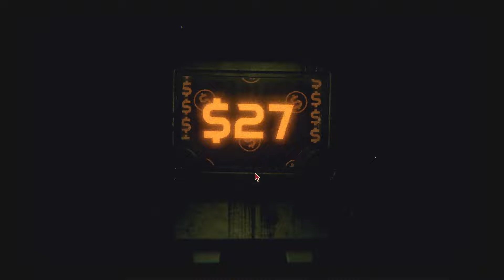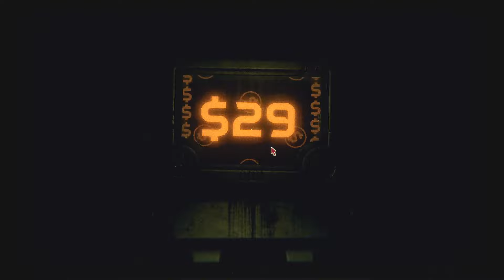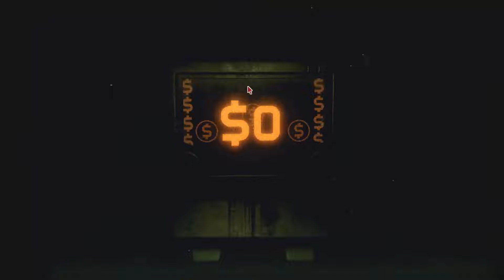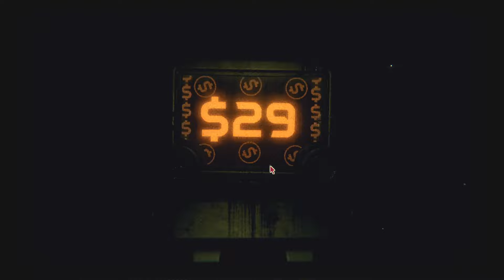💀Inscryption #20 Fledermaus hasst mich💀Deutsch/Gameplay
Ey ihr Anstalts Menschen hier gibt es wieder ein neues Projekt.Aus dem Englischen übersetzt-Inscryption ist ein 2021 von Daniel Mullins Games entwickeltes und von Devolver Digital veröffentlichtes Horror-Deckbau-Videospiel.

Titel: Inscryption
Genre: Puzzlespiel, Horror-Computerspiel, Adventure, Computer-Strategiespiel
Entwickler: Daniel Mullins Games
Publisher: Devolver Digital